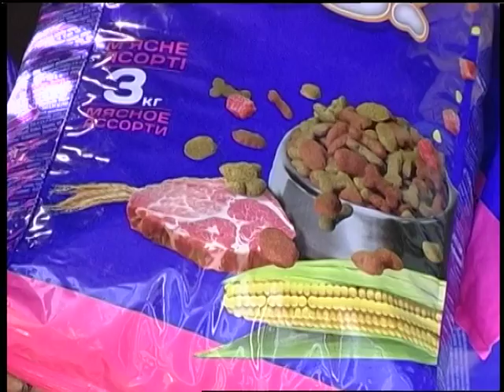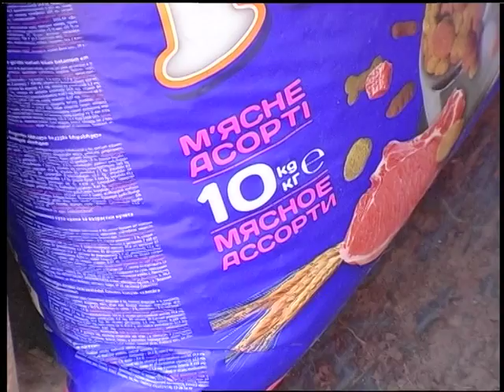02.05.2018. Новини. 17:00